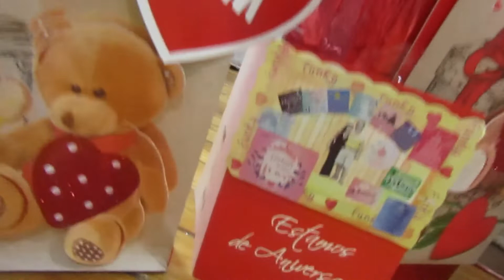gloria judith | ESTAMOS DE ANIVERSARIO 💕💖GloriaJudithyLuisAugusto | NUEVO FILM LoveNotes 💌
ESTAMOS DE ANIVERSARIO Gloria Judith & Luis Augusto Con tres hijos:Luis Ángel, Oliver Augusto y Dulce Marina Gloria Judith 💕💖
• ANIVERSARIO • FILM • NUEVO • GloriaJudithyLuisAugusto • YouTube • Original • 2021 • Love Notes • 💌 •